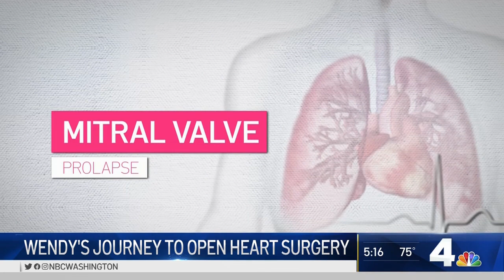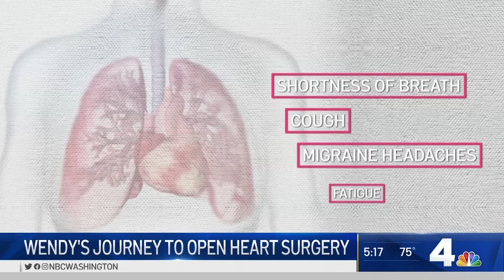‘Wake-Up Call': News4's Wendy Rieger Speaks After Open-Heart Surgery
News4’s Wendy Rieger has been off the air recovering from open-heart surgery. Doreen Gentzler sat down with Wendy before her operation to talk about her condition and the warning signs she admits she ignored.